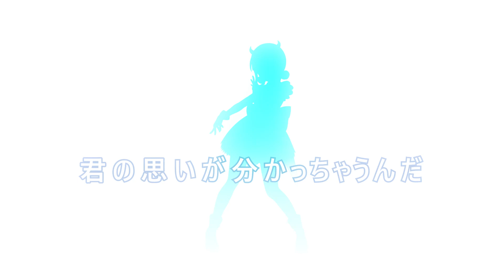【9人】KU-RU-KU-RU Cruller! - Japanese cover「BIRTHDAY SPECIAL!!」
Hello ᕦ( ͡° ͜ʖ ͡°)ᕤ

Heya!! Welcome to a new cover!
This cover is dedicated especially for my birthday (a day late but it's not so bad!!) I thank the people who accompanied me for this cover, they are really people I care a lot about in the community and I hope we will have many more moments together! I love you all, thank you again, you are all really talented and I am so proud of you all!
We hope all 9 of you enjoy this cover, happy listening!!

𝑪𝒓𝒆𝒅𝒊𝒕𝒔 :

𝑺𝒑𝒓𝒊𝒕𝒆 𝑬𝒅𝒊𝒕 :

• yume

𝑴𝒊𝒙𝒆𝒓𝒔 :

• Nyria

𝑨𝒏𝒊𝒎𝒂𝒕𝒐𝒓 :

• Nyria

𝑺𝒊𝒏𝒈𝒆𝒓𝒔 :

• Nyria

KU-RU-KU-RU Cruller! is a song sung by Aqours, and is also the theme song for the Monster Strike x Love Live! Sunshine!! collab. It was released on September 22, 2021 on both CD and DVD/Blu-ray disc.

The song is written by Aki Hata, composed by Kanata Okajima and Soma Genda, and arranged by Soma Genda.